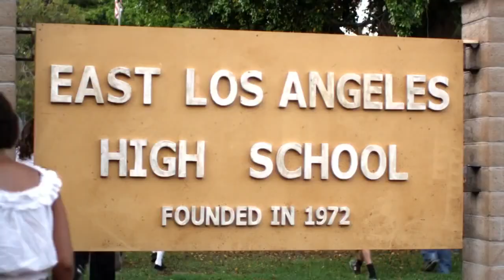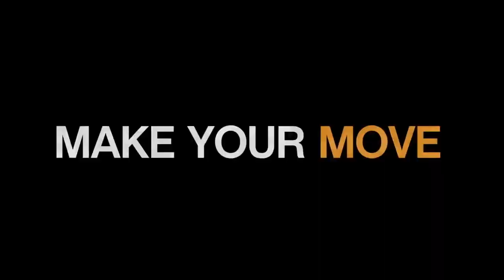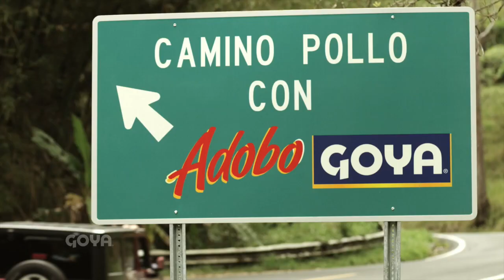EAST LOS HIGH | GUARDIANS OF THE GALAXY | RIO 2